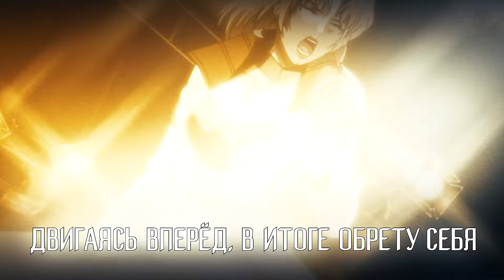[RUS COVER] Devil May Cry: The Animated Series - Future In My Hands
Продолжаем работать над русификациями песен из мультсериала 2007 года. Перед вами русская версия песни "Future In My Hands" в исполнении Регины Ройз, ответственной за перепевку "I'll Be Your Home" из того же анимационного проекта. Приятного прослушивания!

Исполнительное продюсирование: Ягуар Зардим
Эквиритмический перевод: Excel
Вокал: Регина Ройз
Работа со звуком: Zerolane
Видеоряд: MVesel

Слова:

Стоя в нужном месте,
Я верю в то, что сказано мне.
Стала той, кем нужно,
Делая, что должно.

Смог слова услышать?
Понял ли их смысл?
Живёшь во лжи и обмане,
В иллюзиях туманных.

Двигаясь вперёд, сожму судьбу в своих руках,
В прошлом, что забыть не в силах, вновь теряясь.
Двигаясь вперёд, в итоге обрету себя.
Прочь из мира подлого, в нём я быть не желаю!

Время пришло.
Время пришло.

Что тебя тревожит?
Отвечу на вопросы.
Вызов или правда?
Лишь истины желаешь.

Как могу сказать я, что судьба в твоих руках?
Вырви из холодной лжи, меня страшит она!
Двигаться вперёд сквозь время и сквозь города,
Видеть, чувствовать, дышать всегда
Желала страстно.

Я не сплю ночами,
Вспоминая боль от слов чужих.
Здесь прошлое оставлю,
А затем увижу мир.

Время пришло.
Время пришло.

Следуй за ним.
Следуй за ним.